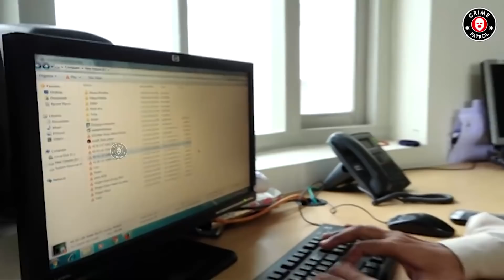Maa Or Beti | 8 February 2022 | Crime Patrol | DT1U